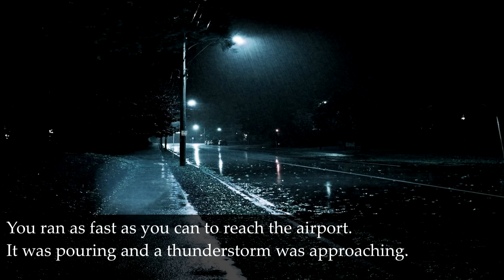[EXO Xiumin FF] The Thunderstorm Episode 1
Hey guys! This is my first FF. Hope you like it. :D

The story is also uploaded on my Wattpad account: CardaChan00